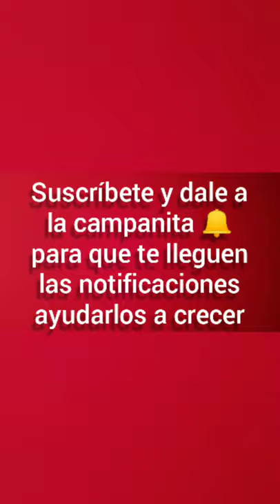Los mejores tik Tok de YouTube